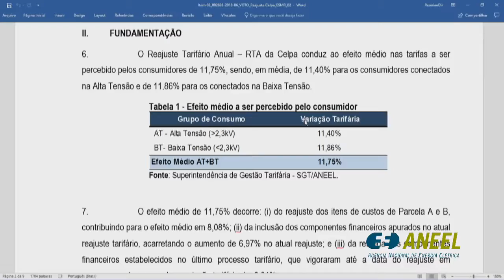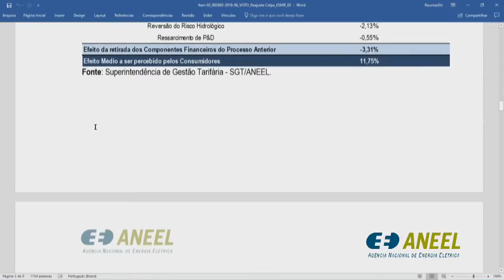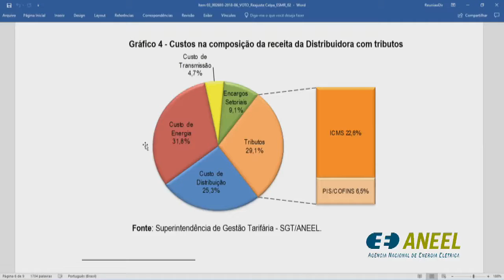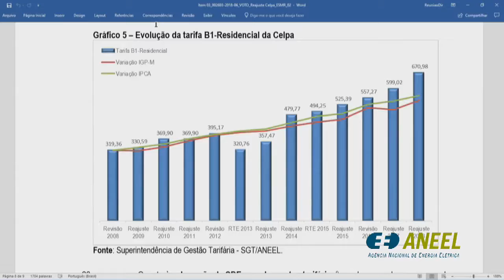Item 3 - 28ª Reunião Pública Ordinária ANEEL 07/08/2018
Item 3. Processo: 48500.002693/2018-06 Assunto: Reajuste Tarifário Anual de 2018 das Centrais Elétricas do Pará S.A - Celpa, a vigorar a partir de 7 de agosto de 2018. Relator: André Pepitone da Nóbrega.